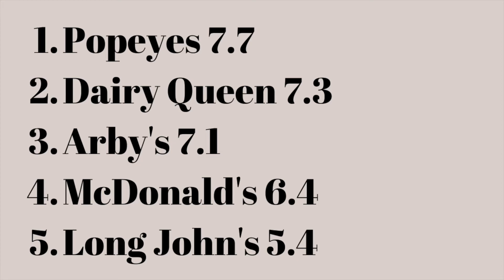Dairy Queen Fish Sandwich Review - Best Fast Food Fish Sandwich Series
Dairy Queen Fish Sandwich Review

Sean was very impressed by the Dairy Queen fish sandwich, also known as the Wild Cod Alaskan Fish Sandwich. This was a second fish sandwich of the day, so hopefully he pulls through.